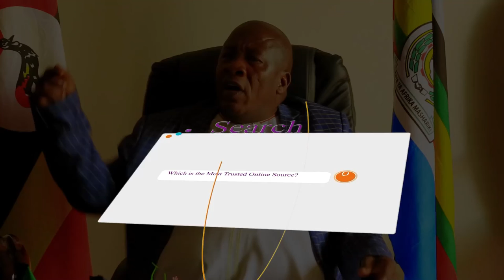Mzeei Magala Owa TikTok Ne Jjajja Jjumba Beegudeko Nebatabula Ekintu. Part 1